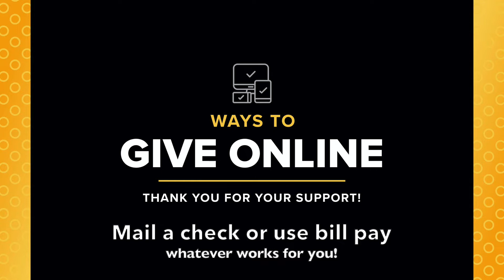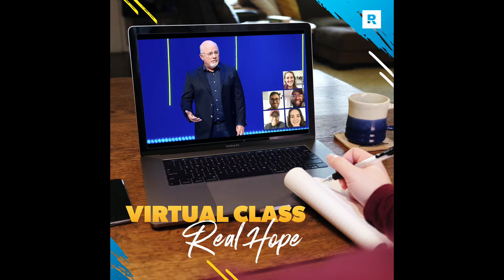Sunday Morning 8/23/20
Cornerstone Baptist Church of Greensboro, NC Online Service

Sermon: "A Model of Spiritual Leadership" by Dr. Rick Byrd
Songs performed with copyright and streaming license permissions